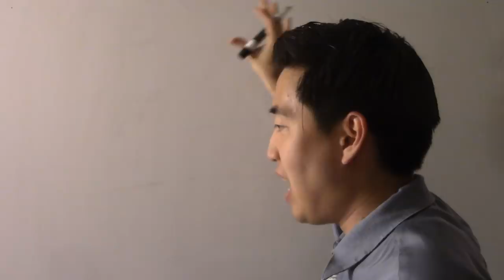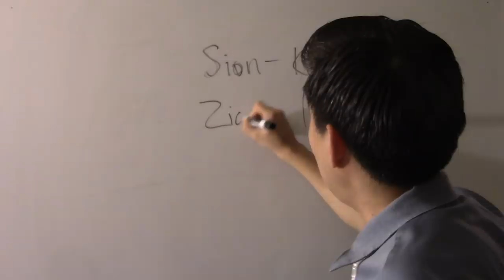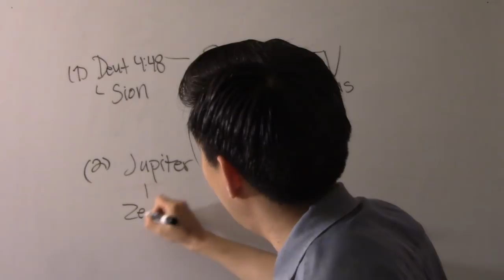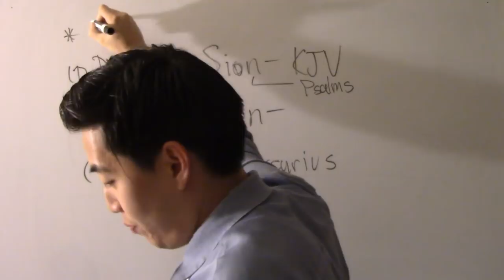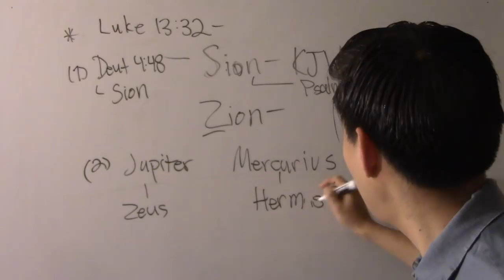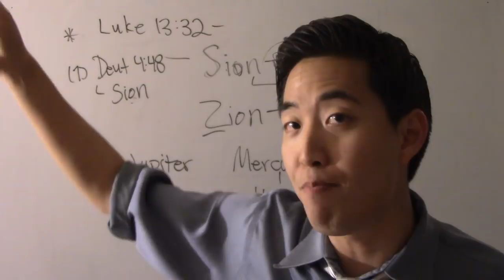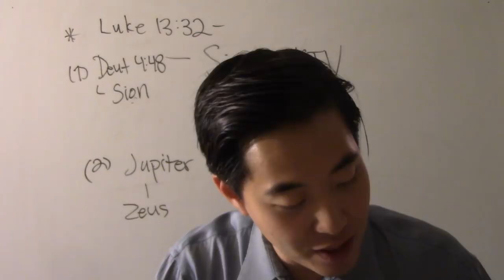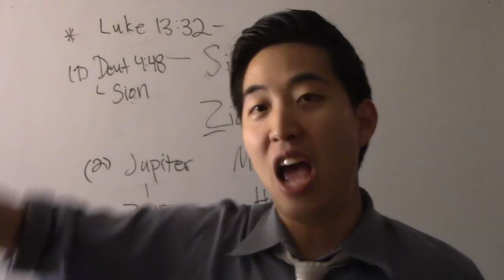KJV Pastor DEBUNKS Greek-Hebrew "Scholar" - Dr. Gene Kim